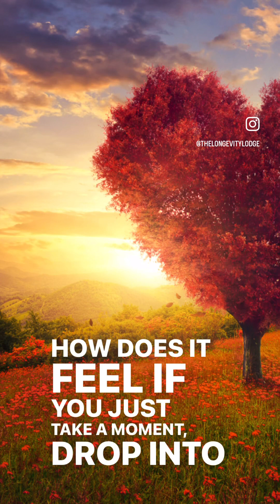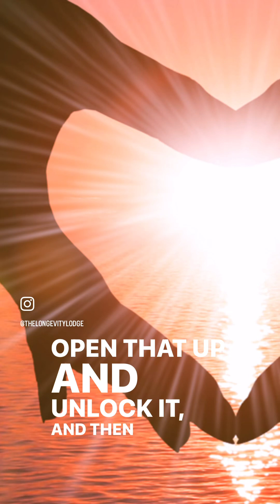Do you choose to live from your heart? The Grateful Heart Workshop shows and reminds us how!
Are you living your life in fear or in the expansiveness of the heart?

💫Cultivate a path to greater well-being.

🧭Explore the synergy and power of your heart.

🥰Access your truth and unlock high level emotions.

🤍Learn how this can have profound impacts on your life and the lives of others around you.

Want to learn more?  Click here…